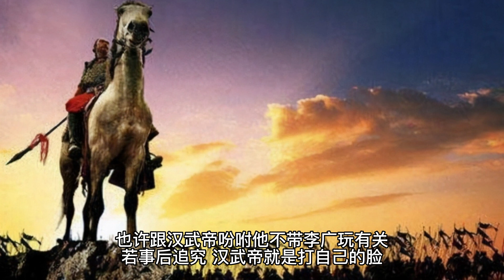飛將軍李廣究竟幹了什麽事 一直難得皇帝重用 還丟掉了性命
西漢名將李廣的個性，有人用四個字就概括了自命不凡。他有這個本錢。
李廣先祖李信是秦朝名將，從那以後他們家族世代都有人在朝廷當大官。
如果說李廣只有匹夫之勇，那就大錯特錯了，他的膽識和謀略，也是可以讓人嘆為觀止的。
然而，直到滿頭白發，李廣也未能封侯。為了封侯，李廣沖昏了頭腦，貽誤戰機。
讓單於逃走。為了獨攬責任，李廣又悲催的自殺，一代名將從此隕落。
這件事情有什麽隱秘和遺憾，聽我細細道來。

一元解讀不一樣的歷史

史上最牛獄卒：皇帝派人來殺犯人，他緊閉監獄門不讓進，犯人竟然成了史上唯一在監獄中長大的皇帝。